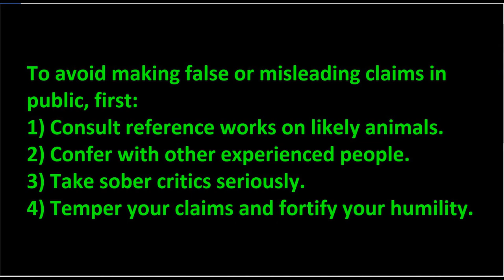More porcupines? Evaluating claims in "How to See a Sasquatch," the 2021 documentary by Chris Noel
Chris Noel has blocked me on Facebook and on YouTube, because I disagree with him about the human-hybrid sasquatch.  As someone who has supported him, someone who has given generously to his cause with time and money and sound advice, I am deeply offended by his behavior and posts of the last month.  He is wrong more often than right in "How to See a Sasquatch."  This video points out another egregious example of disinformation.